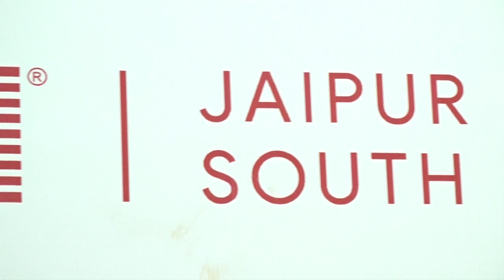CityLIVE - AKSHAYA GOYAL - Executive Director BNI JAIPUR SOUTH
City LIVE - An opportunity to get visible and create more business opportunities.
A business conclave with more than 125 business stalls, business lounge ares, 3000+ footfall and expected business of more than 20+ Cr. - AKSHAYA GOYAL - Executive Director BNI JAIPUR SOUTH